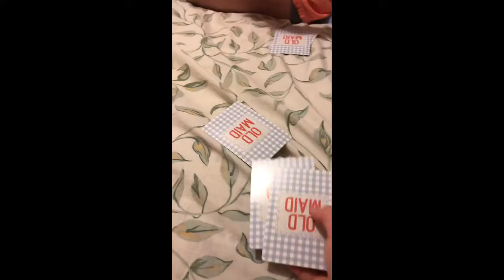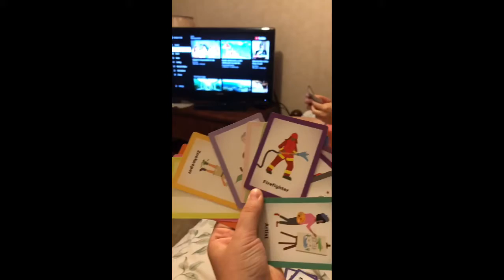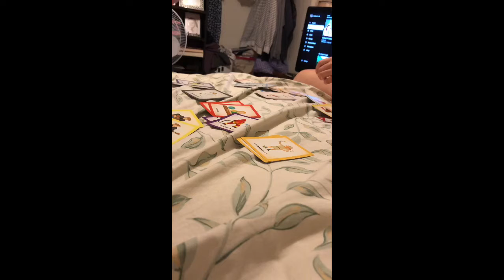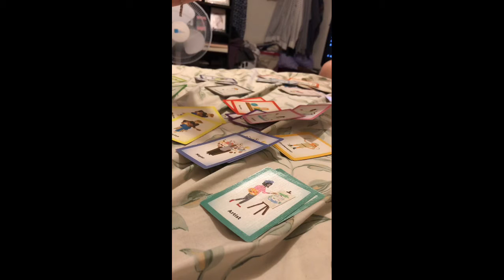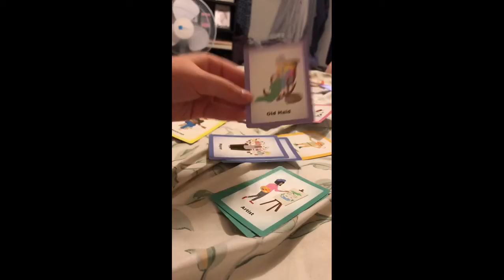Playing old maid with niece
Today I played a fun game of old maid with my niece and my dg River I hope you enjoyed watching my niece lose and me win and please subscribe to my Chanel for more fun kid friendly videos thanks for watching